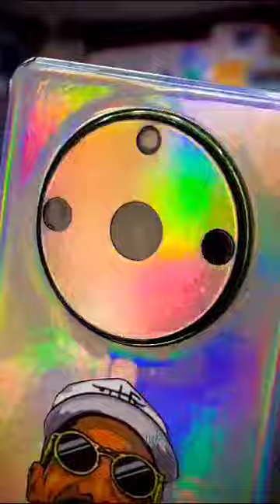mobile skin iPhone skin android skin oneplus skin